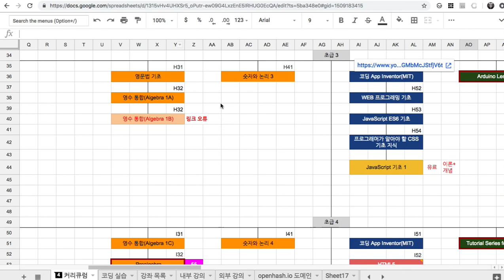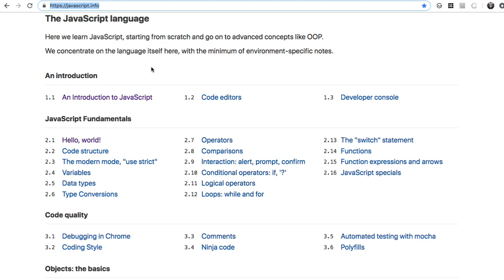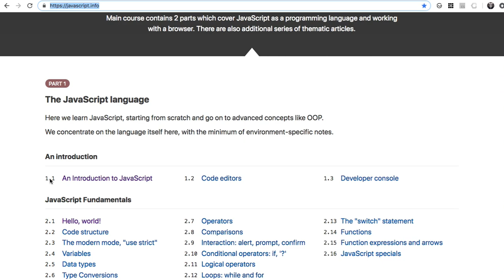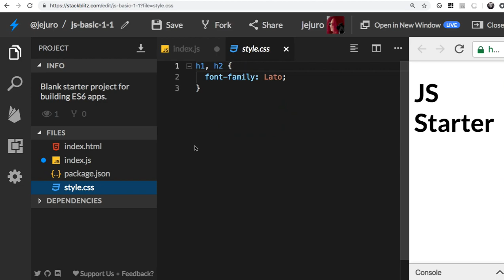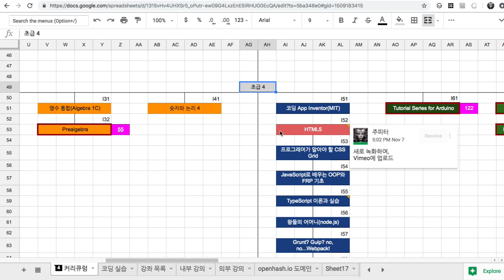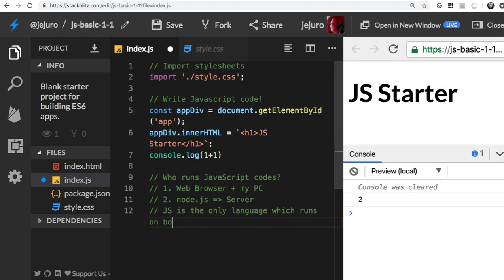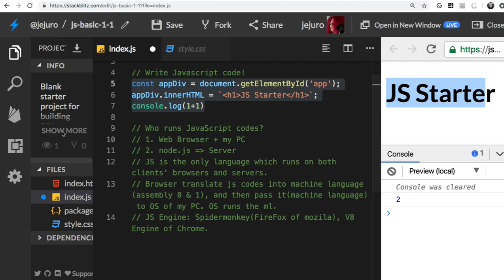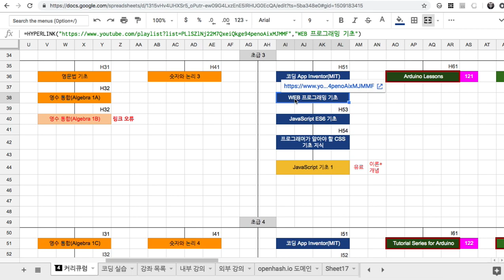01 - JS 코드를 실행하는 과정